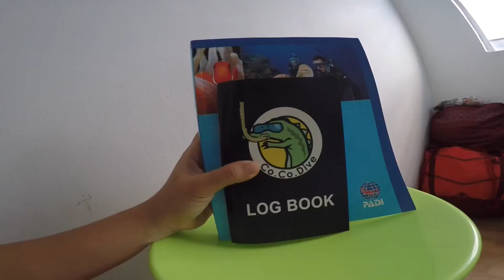Day Three - Scuba Diving 2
Miri, Sarawak